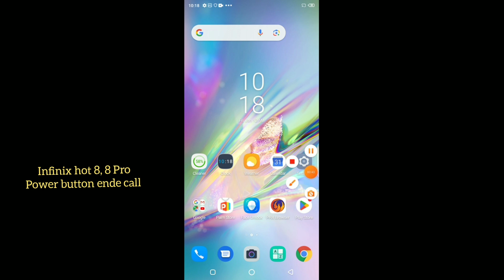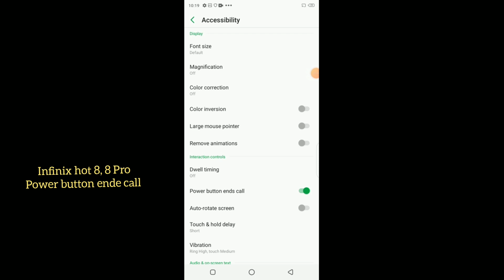infinix hot 8, 8 Pro power button ende call settings features || how to use